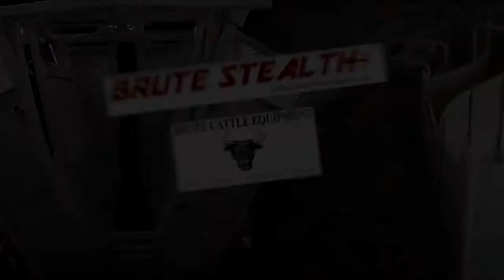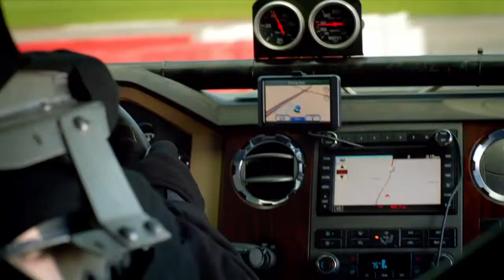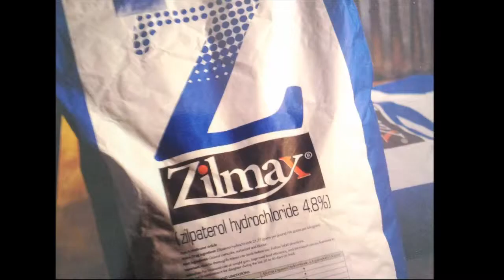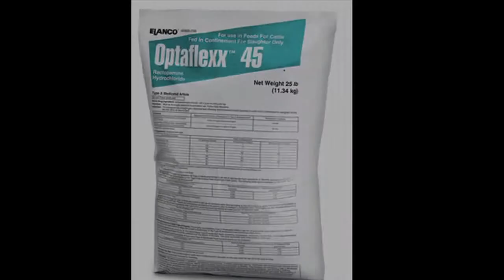DocTalk -Laminitis in Cattle 720p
Episode 84 - Discussion on the diagnosis and control of laminitis in cattle